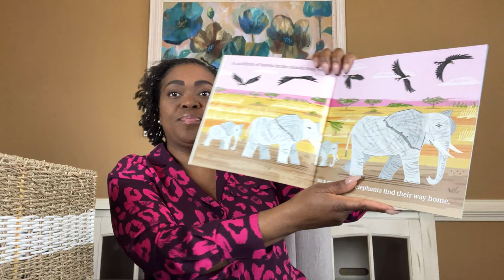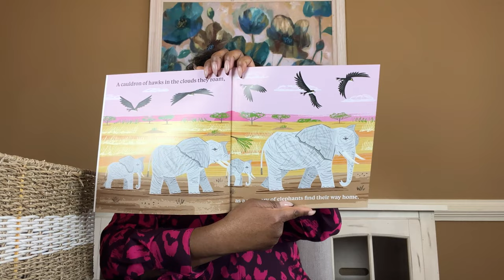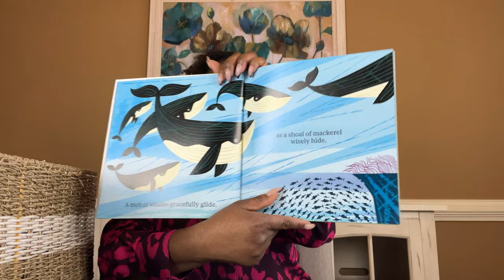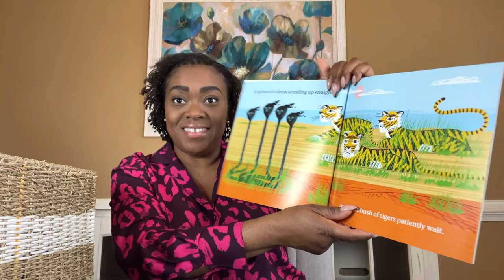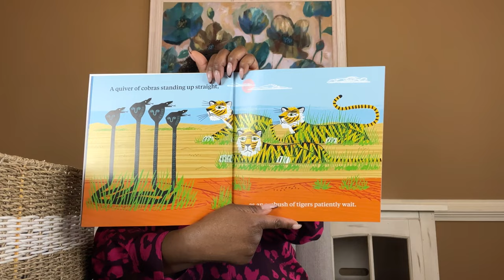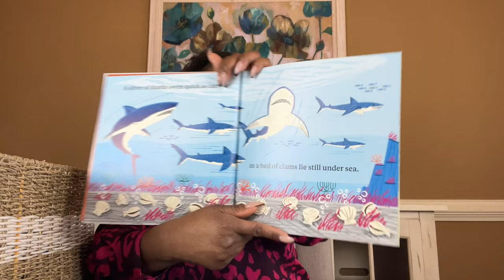A Memory of Elephants and Other Collective Nouns for Animals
Children’s Read Aloud and Read Along Stories

A Memory of Elephants

Written by Gus Berger
Illustrated by Oliver Lake

The Message of the Day:
Have fun learning about animals and where they live.

I hope that you learn and enjoy me reading these amazing books to you (My Little Ones).

Please support authors and publishers at your local bookstore or purchase online for your home library.